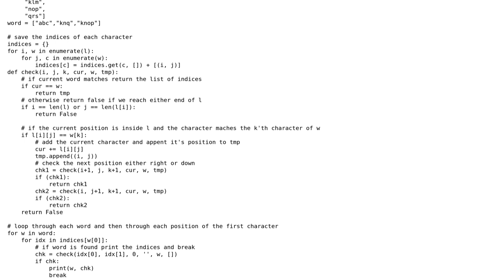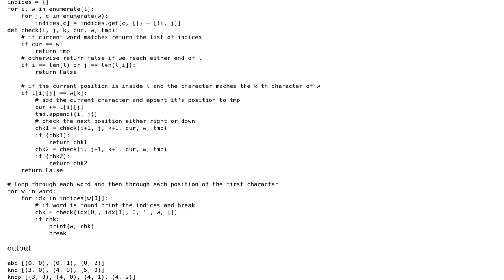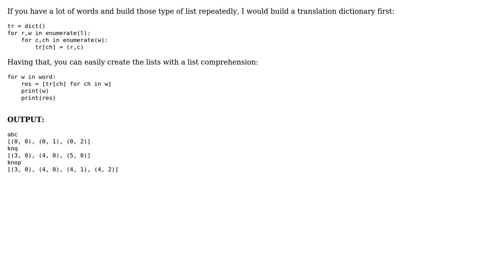searching string in 2d array python moving right or down (2 Solutions!!)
searching string in 2d array python moving right or down

With thanks & praise to God, and with thanks to the many people who have made this project possible! | Content (except music & images) licensed under CC BY-SA | Music | Images & others | With thanks to user Mohd user AnsFourtyTwo user 3d volt and the Stack Exchange Network Trademarks are property of their respective owners. You are responsible for your own actions.